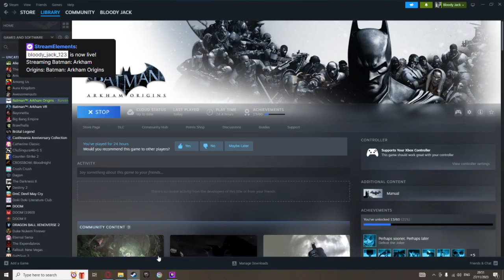Batman: Arkham Origins VOD Stream Part 03